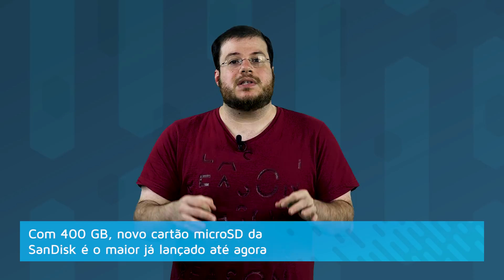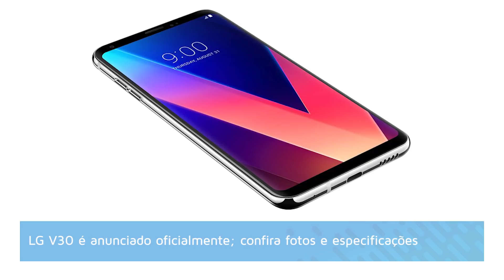Vários anúncios da IFA e outros destaques - Hoje no TecMundo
:: Hoje no TecMundo 31/08 ::

00:29 Com 400 GB, novo cartão microSD da SanDisk é o maior já lançado até agora

01:08 Universidade do Rio tem prédio leiloado por ter usado Windows pirata

01:47 LG V30 é anunciado oficialmente; confira fotos e especificações

02:40 A família cresceu! Sony revela Xperia XZ1 e XZ1 Compact na IFA 2017

04:15 Famosa pelos palmtops, Palm vai ser ressuscitada pela TCL em 2018

05:05 Ele voltou: saiba tudo sobre o novo Moto X4 da Motorola

CRÉDITOS
Texto, apresentação, edição de vídeo: Danilo Amoroso

Segundas:
14h - Produto
17h - Hoje no Tecmundo
18h30 - Drops

Terças:
11h - Lista/Reportagem Especial
14h - Produto
17h - Hoje no Tecmundo
18h30 - Drops

Quartas:
14h - Produto
17h - Hoje no Tecmundo
18h30 - Drops

Quintas:
11h - Tecmundo Explica (animação)
14h - Produto
17h - Hoje no Tecmundo
18h30 - Drops

Sextas:
11h - Melhores Apps
14h - Produto
17h - Hoje no Tecmundo
18h30 - Drops